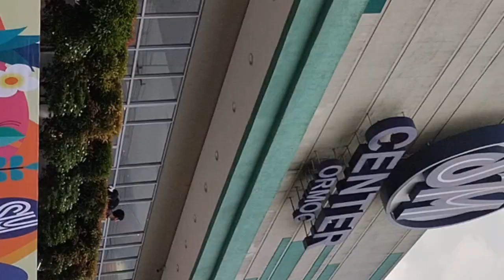VLOG # 29 | MEETING UP W/ CO YOUTUBER JPL MIX VLOG @MANG INASAL ORMOC, CITY, LEYTE| L.A IMPAS VLOG